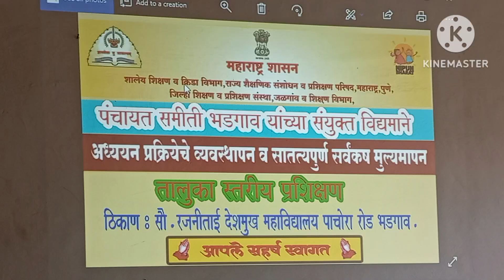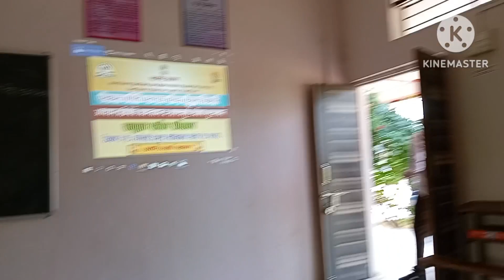मोकळीका निपुण भारत#अध्ययन प्रक्रियेचे व्यवस्थापन प्रशिक्षण भडगाव#जळगांव